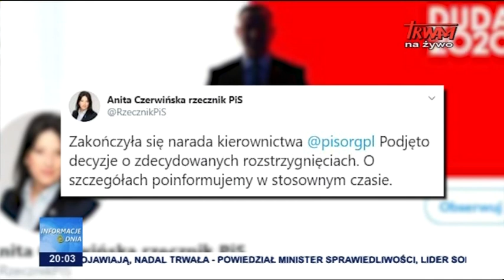Ważą się losy Zjednoczonej Prawicy